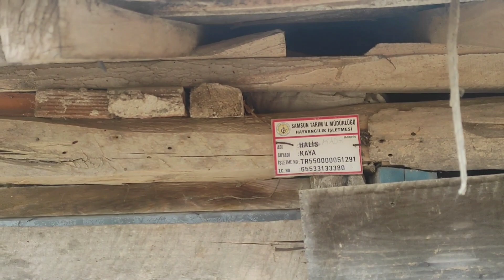Bu Kez Necip'in Köyündeyiz | Un Helvası Yapımı | Samsun Havza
Her ne kadar gidiş sebebimiz çok iyi olmasa da bir daha fırsat olmaz diye sizlere kendi köyüm olan Havza'nın İmircik köyünden görüntüler çektim.
Güzel dilekleriniz için şimdiden çok teşekkürler.

Keyifli seyirler.